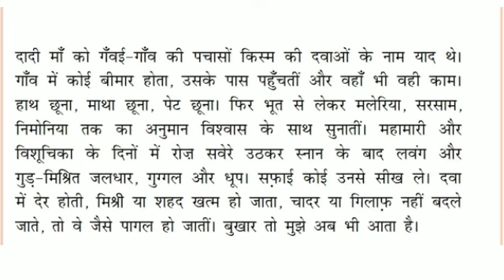कक्षा सप्तमी विषय हिंदी पाठ 2 दादी मां भाग 2 वीडियो क्रमांक 5